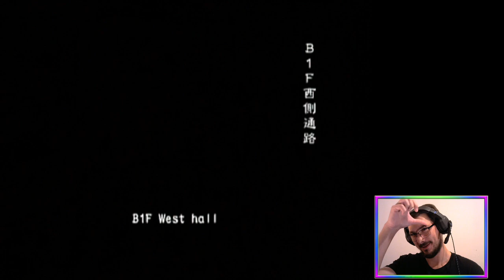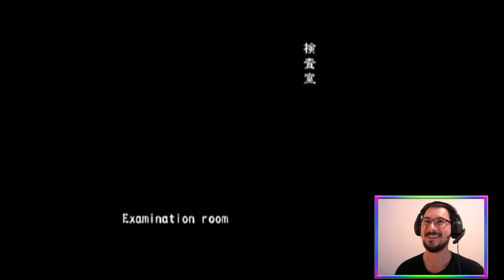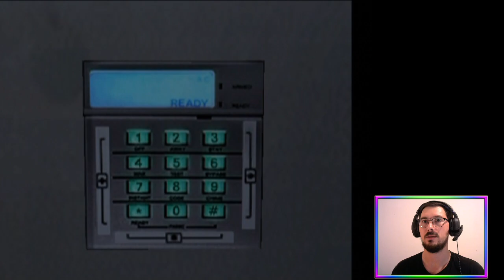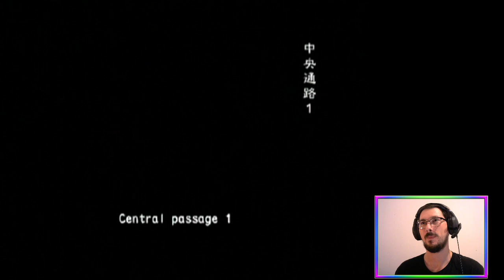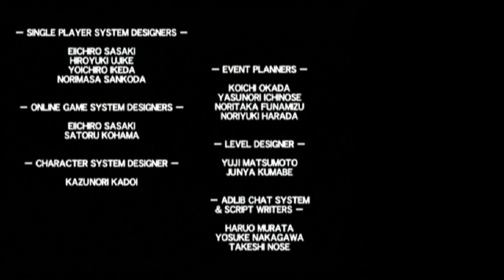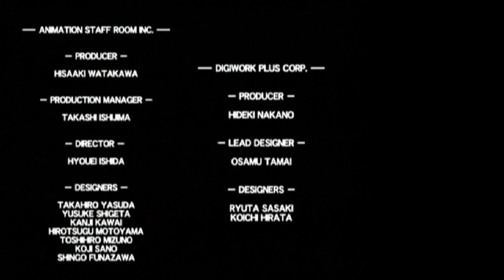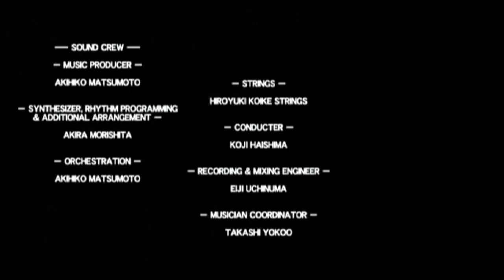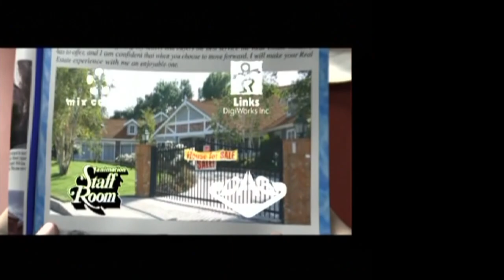RPD Kerfuffle (Online VH FF) | Biohazard Outbreak File 2 [PS2]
Continuing the BiohazardOutbreak File 2 run from last week! Online + Very Hard + Friendly Fire with Mamon, @senpaitrash8936, and ZombieChow! ☣️🧟

Featuring a great DT on VH FF 🙂